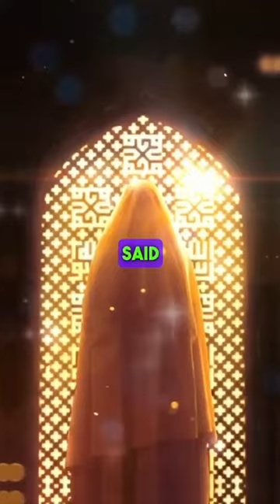IMAM MAHDI MUHAMMAD QASIM WEALTH PROSPERITY CONTENTMENT 7 YEARS OF PEACE